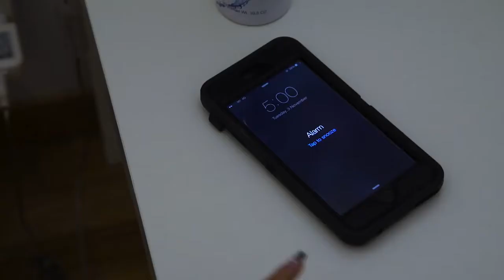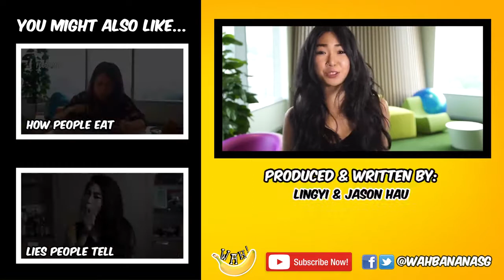Morning Routine Boys vs Girls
Wah!Banana